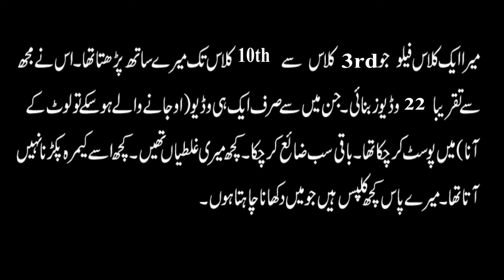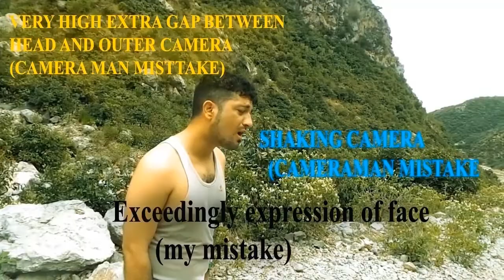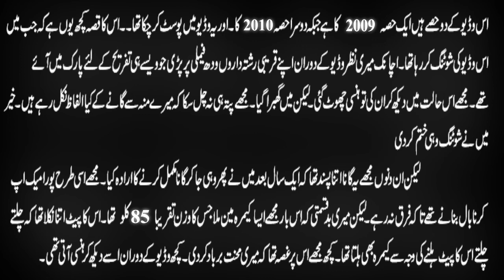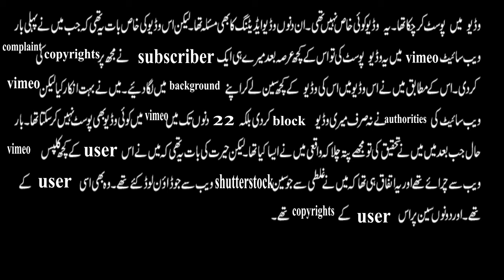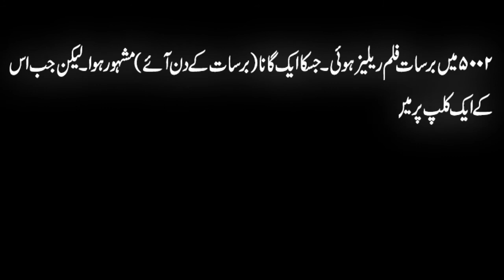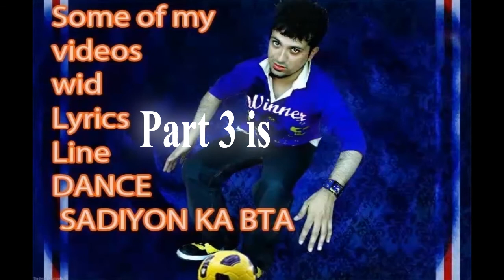Videos that could never be released Videos that became trouble for my life part2